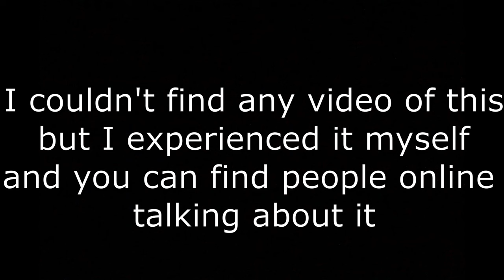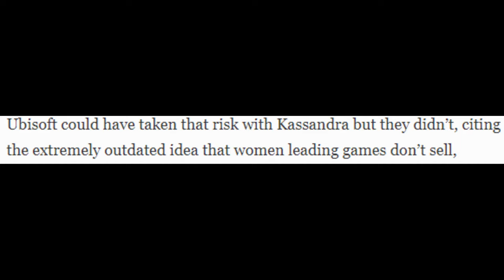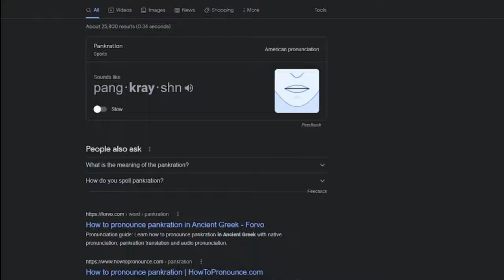The Problem with Canon Kassandra in Assassin's Creed: Odyssey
This isn’t a review of Odyssey, but instead I’m going to talk about one aspect - the choice of if you want to play as Alexios or Kassandra.

Information Sources:
(PLEASE don’t harass the author, they just stated their opinion - and we are all allowed to have one)